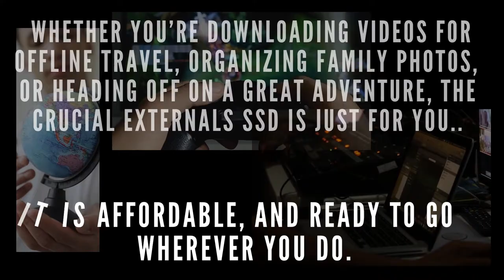CRUCIAL by MICRON PORTABLE SSDs | MODEL X6 & X8| PREVIEW | STORE IT YOUR WAY | 500GB up to 4TB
Crucial X6 portable SSD
Crucial X8 portable SSD

Try Prime Discounted Monthly Offering
Try Kindle Unlimited Membership Plans
Give the Gift of Amazon Prime

Incredible performance with read speeds up to 1050 MB/s.
Works with Windows, Mac, iPad Pro, Chromebook, Android, Linux, PS4, and Xbox One with USB-C 3.1 Gen2 and USB-A connectors.
Beautiful and durable design, featuring an anodized aluminum unibody core. Drop proof up to 7.5 feet. Extreme-temperature, shock, and vibration proof.
Includes a 3-year limited warranty.
Backed by Micron, one of the largest manufacturers of flash storage in the world.